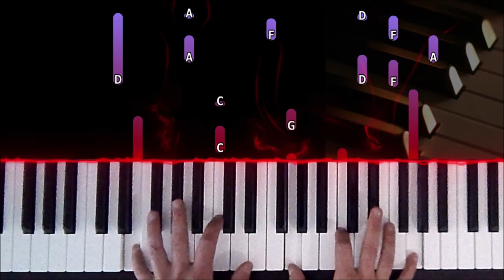Vyletěla holubička | 3 verze pro klavír | Noty pro začátečníky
• Hudba / Music by ▸lidová píseň
• Pro klavír zaranžoval a zahrál  / Arranged and played by▸ Jan Koláček / Yamaha Clavinova CLP 330